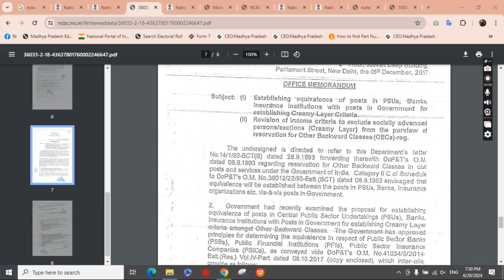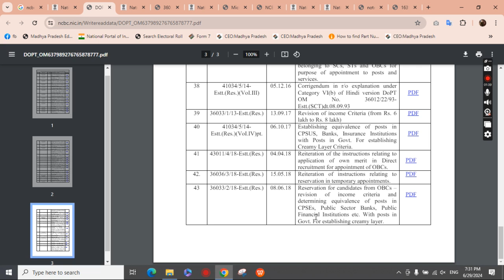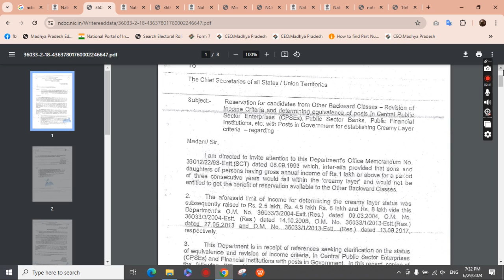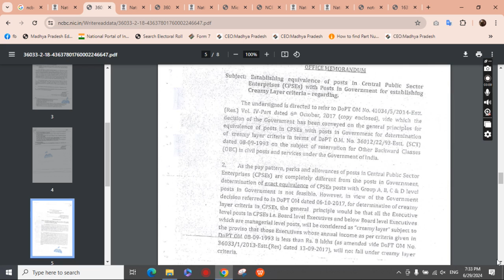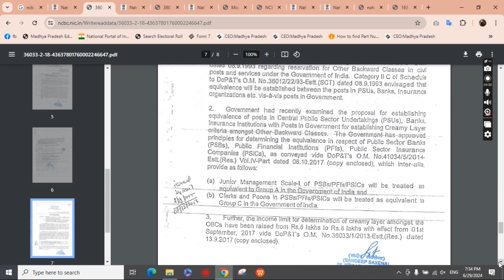Post equivalence class of service Group A B C D OBC Reservation official I for PSU BANK INSURANCE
Govemment had recently examined the proposal for establishing equivalence of posts in Central Public Sector Undertakings (PSUs), Banks, Insurance Institutions with Poats in Government for establishing Creamy Layer criteria-amongst Other Backward Classes. The Government has approved principles for determining the equivalence in respect of Pubilc Sector Banks (P58s), Public Financial Institutions (PFIs), Public Sector Insurance Companias (PSICs), as conveyed vide DoP&T's O.M. No.41034/5/2014 Esit (Res.) Vol.IV-Part dated 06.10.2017 (copy enclosed), which inter-alia, provide as follows:

(a) Junior Management Scale-1 of PS8s/PFIs/PSICs will be treated as equivalent to Group A in the Government of India and

(b) Clerks and Peons in PSBS/PFI/PSICs will be treated as equivalent to Group C in the Government of India,

3. Further, the income limit for determination of creamy layer amongst the OBCs have been raised from Rs.8 lakhs to Rs.8 lakhs with effect from 01st September, 2017 vide DoP&T's O.M. No.36033/1/2013-Estt. (Res.) dated 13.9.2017 (copy enclosed)